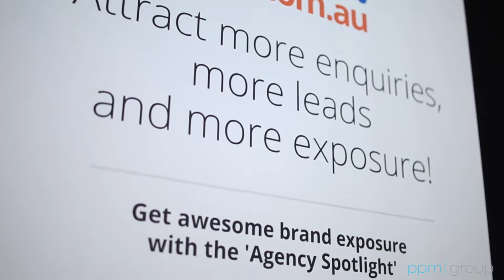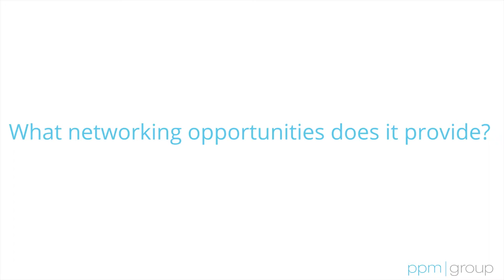PPM National Property Management Conference - Rent.com.au Testimonial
The PPM National Property Management Conference (Australia) is held on the Gold Coast, Queensland every June

There is no better time than now to take your business to the next level.  The PPM National Property Management Conference (launched in 2002) has grown to become one of Australia’s leading conference events attracting property management team members and business owners from across Australia and overseas.

This is an opportunity to network with property management service providers (showcasing the latest technologies and products) and property managers from across the nation and internationally.

The sessions have been strategically designed to cover all aspects of property management topics from business operations through to the day-to-day management of the department.

We personally invite every property management team to join us.

This is an event that you and your team cannot miss.